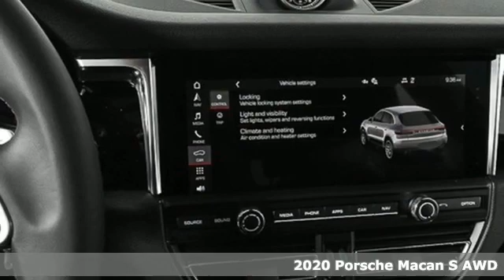New 2020 Porsche Macan Atlanta, GA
Year: 2020
Make: Porsche
Model: Macan
Trim: S
Engine: 3.0L V6
Transmission: 7-Speed Porsche Doppelkupplung (PDK)
Color: Silver
Interior: Vc/Standard Interi
Stock #: P16865
VIN: WP1AB2A59LLB37637

Address:
4006 Carver Drive